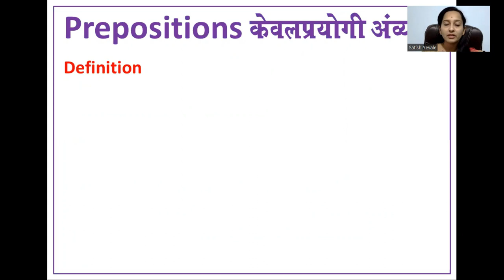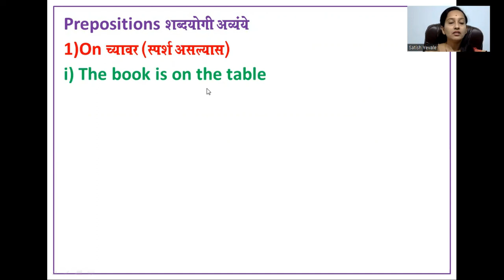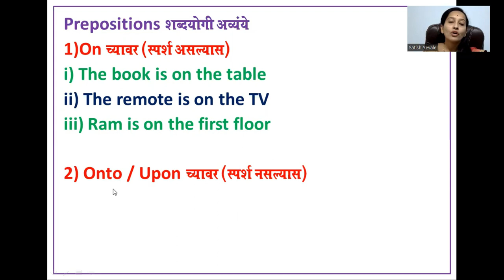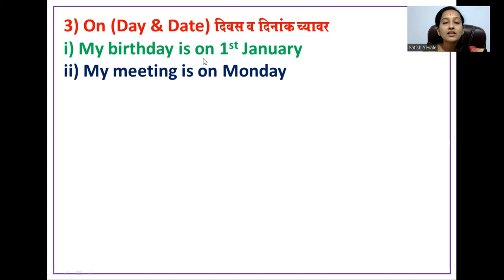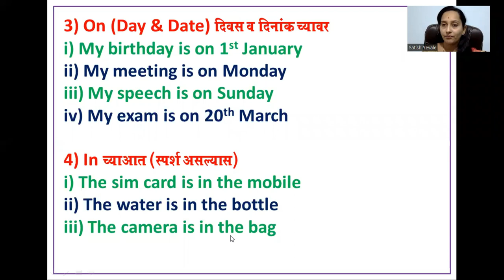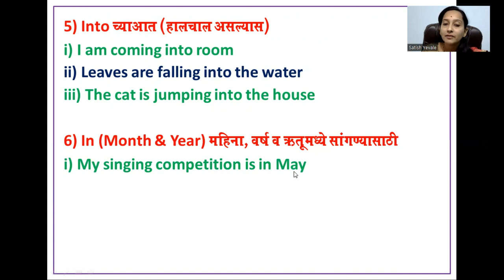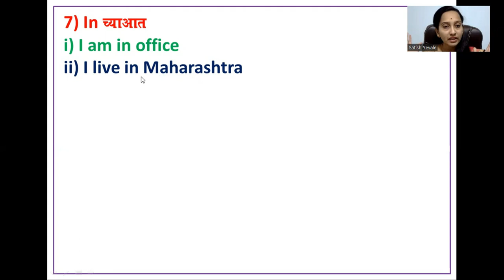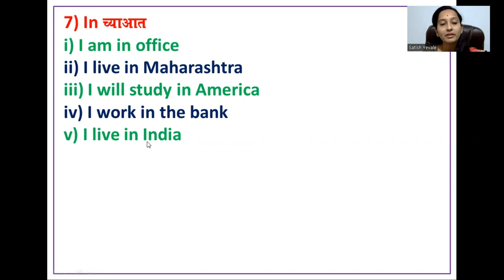Prepositions In English Part 1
prepositions english grammar
prepositions explanation
prepositions for kids
prepositions in english grammar class 10
prepositions in english grammar inter 1st year